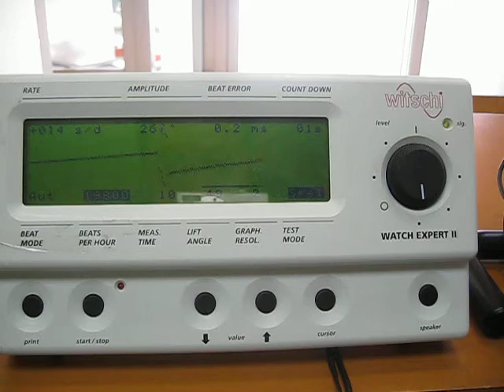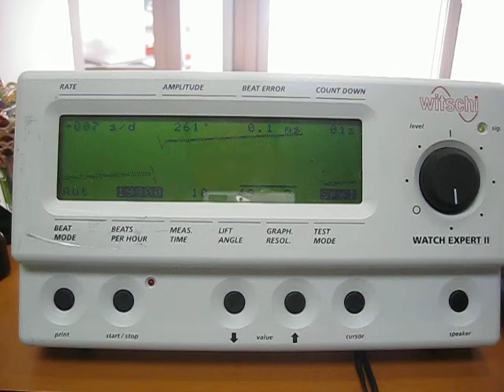オメガ （OMEGA、Ω ＳＥＡ ＭＡＳＴＥＲ） シーマスターデビル!